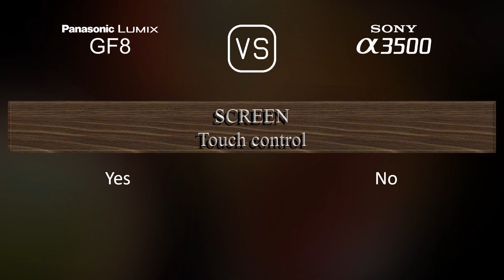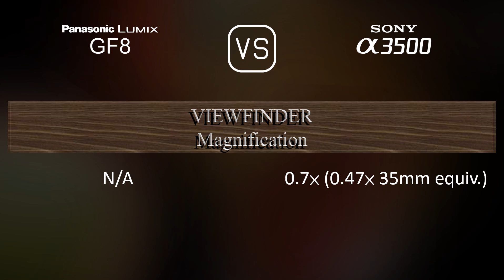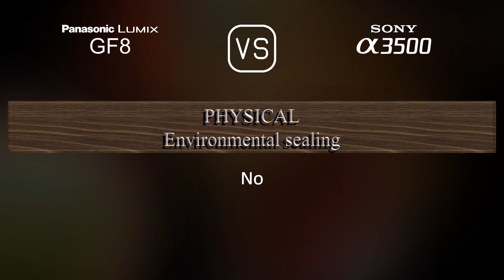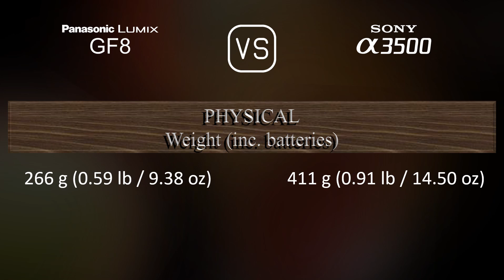Panasonic Lumix GF8 vs. Sony A3500: A Comparison of Specifications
This video overviews the Panasonic Lumix GF8 and the Sony A3500 in a parallel comparison of specifications.

00:25 LAUNCH
00:33 BODY
00:40 SENSOR
01:01 IMAGE
01:16 OPTICS & FOCUS
01:41 SCREEN
01:58 VIEWFINDER
02:13 PHOTOGRAPHY FEATURES
03:06 VIDEOGRAPHY FEATURES
03:20 STORAGE
03:24 CONNECTIVITY
03:49 PHYSICAL
04:07 MISC